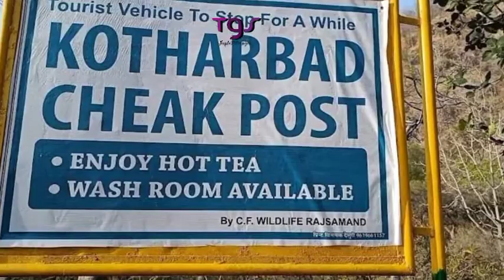कुंभलगढ़ अभ्यारण संपूर्ण जानकारीrajasthan tourism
नमस्कार दोस्तों स्वागत है आपका हमारे वीडियो में आज हमने कराया है कुंभलगढ़ अभ्यारण के बारे में संपूर्ण जानकारी आज का वीडियो में जाने के कुंभलगढ़ अभ्यारण के बारे में पांच तक कैसे पहुंचा जाए उसके नजदीकी स्टेशन कौन से हैं तमाम बातों के बारे में आज इस वीडियो में जानेंगे अगर वीडियो अच्छा लगे तो प्लीज लाइक कमेंट एंड शेयर करना ना भूलें धन्यवाद।
कुंभलगढ़ अभ्यारण का इतिहास
कुंभलगढ़ की संपूर्ण जानकारी
hill station in rajasthanकुंभलगढ़ तक कैसे पहुंचा जा सके
Kumbhalgarh abhyaran ke liye kis mausam mein Jana
rajasthan
rajasthan travel guide
rajasthan vlog
places to go in rajasthan
My first blog
rajasthan_vlog in hindi
cities in rajasthan